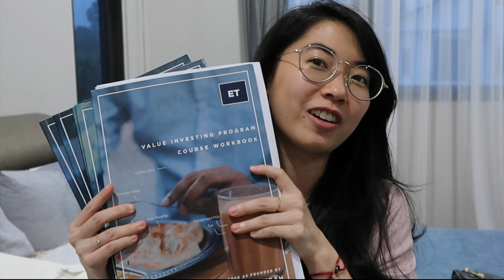My Best and Worst Purchases Ever | FORMER SPENDTHRIFT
This video is about Best and Worst Purchases I have Ever Made with my own money as a former spendthrift. I no longer spend like this ..

Looking back, the BEST purchases I've made have either made me more money or have allowed me to have great use out of the items. I love buying clothing/ a bag that I can wear for the many many YEARS to come.

Given I'm more careful with my money now, I avoid online binge shopping by not checking my favourite sites and by unsubscribing your their marketing emails. And if I actually want to buy a clothing item/ a bag, I weigh my decision for as long as it takes. Let it sit in cart/ in store for 2 weeks - 1 month before jumping the gun.

Items mentioned :
1. Ted Baker Earrings
2. Manfrotto Mini Tripod
3. Zara Flats
4. Balenciaga City Bag
5. Akemiuchi Bedding
6. LoveBonito Jumpsuit
7. Equitiestracker's Stock Investing Courses